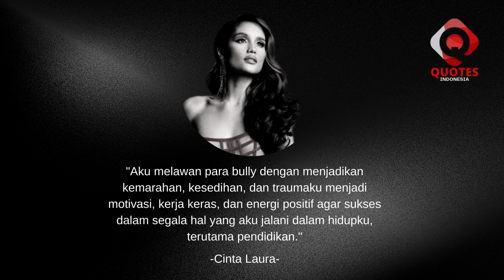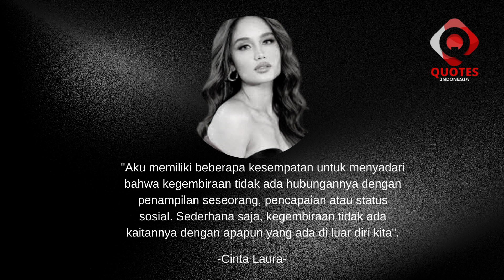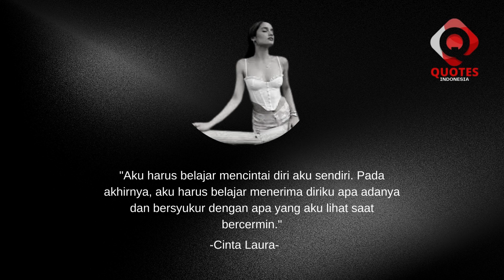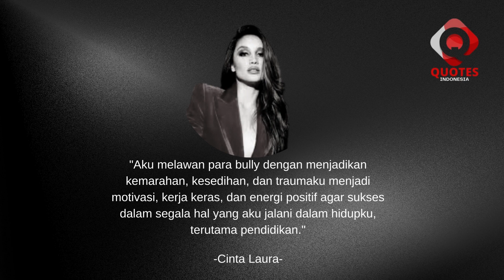Cinta Laura Best Quotes II Quotes Indonesia